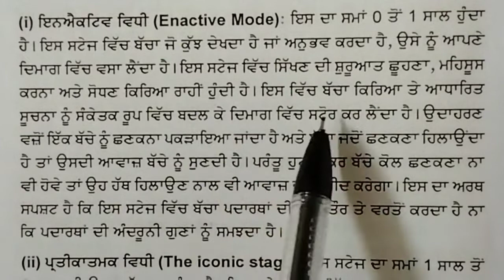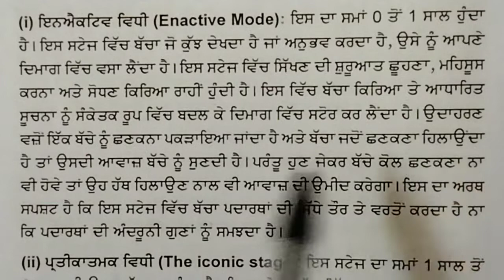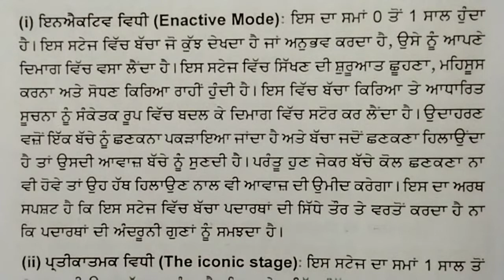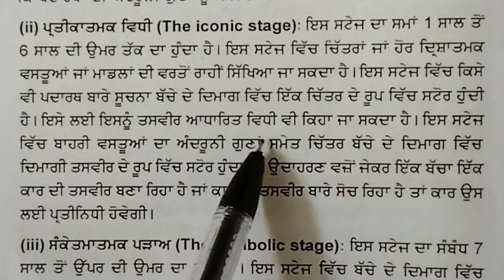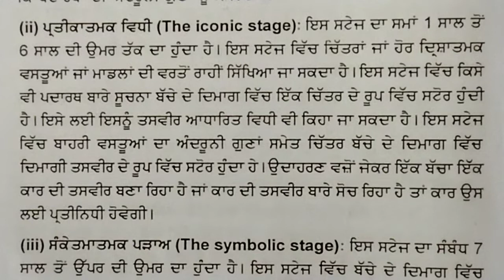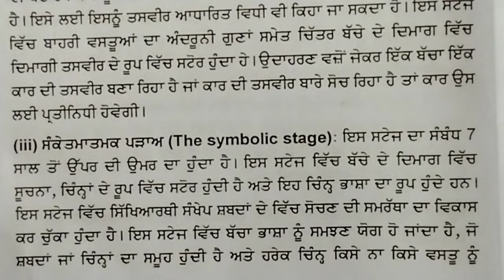Models of Representation by Bruner // Teaching Learning Process // B.Ed.